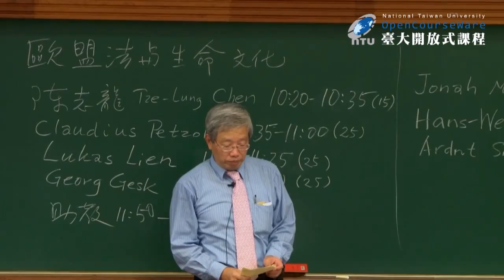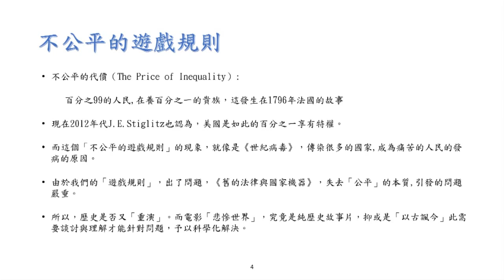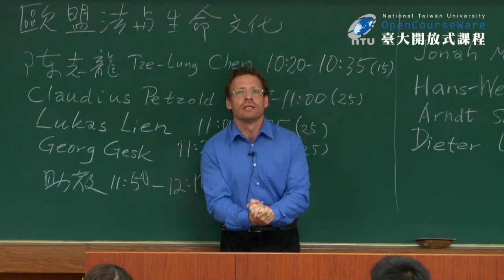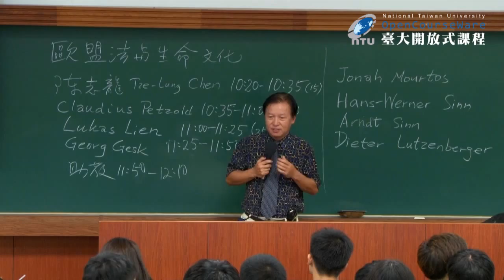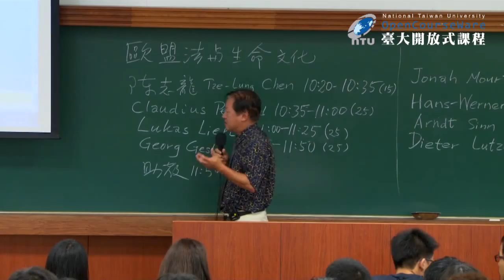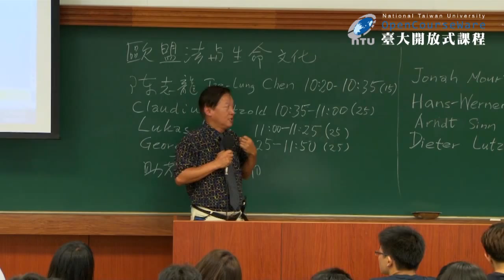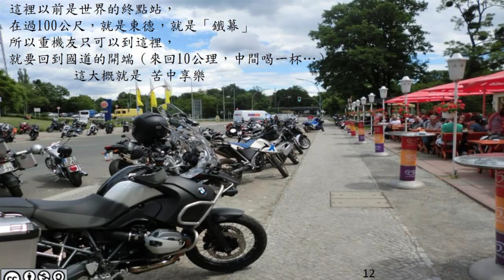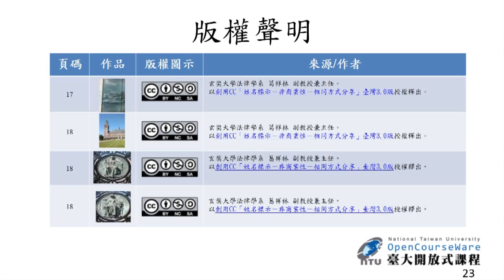歐盟法與生命文化 01. 課程簡介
課程名稱：歐盟法與生命文化
授課教師：法律學系 陳志龍